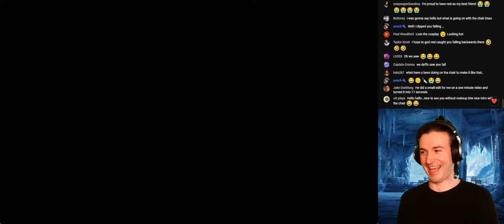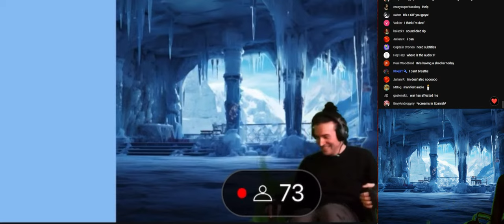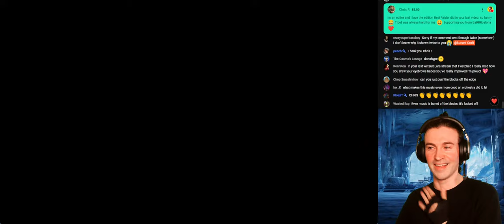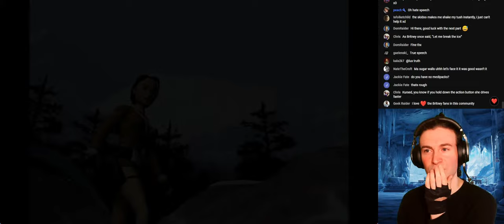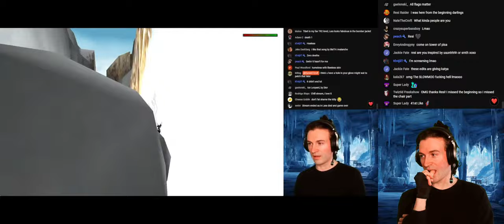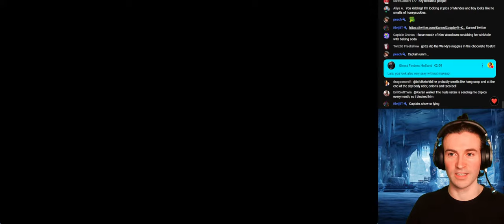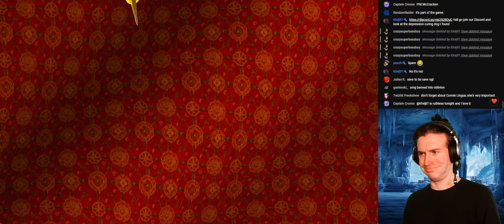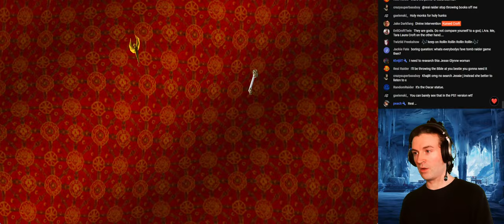Tomb Raider 2 Playthrough | Tibet Levels | Kursed Croft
Lets GO to Tibet and Snowmobile our way to VICTORY

Tomb Raider 2 Stream 3

kursed croft
KursedMedia Ltd